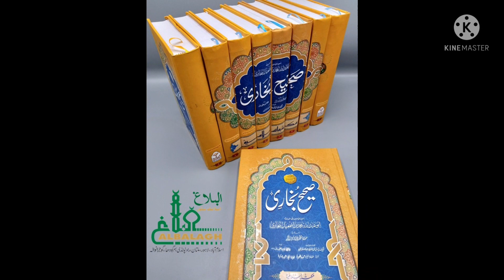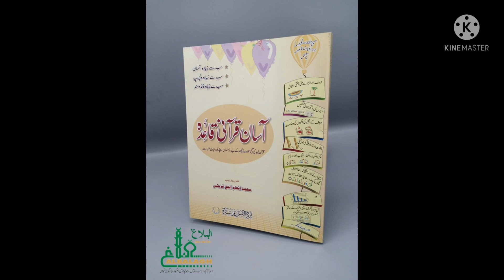Al balagh Islamic store|Cooking with GT